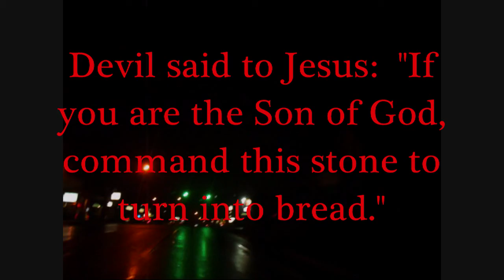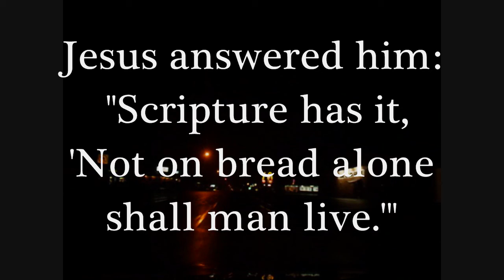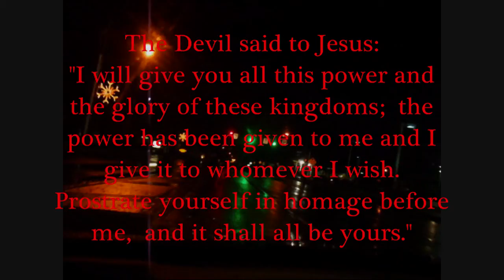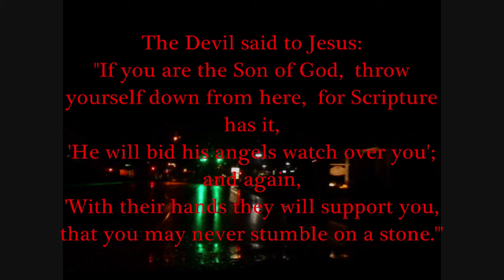the Temptation of Jesus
A recital  of LUKE 4,  1-13,   which described Jesus' forty days in the desert wherein He is tempted by the devil.  Recital by brokkenstar.